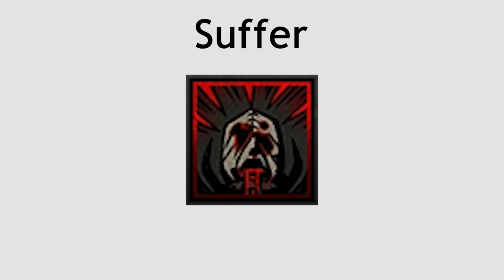Flagellant Skill Sound Effects - Darkest Dungeon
these also weren't on the wiki, so here they are, for all to use

All taken directly from the game files

Immerse yourself in the intense and visceral world of the Flagellants in Darkest Dungeon with this compilation of skill sound effects. Feel the raw power as the Flagellants unleash their punishing strikes, their whips cracking through the air with a resounding snap. Experience the cathartic release as their self-flagellation echoes with each strike, a symphony of pain and redemption. From the fervent chants to the haunting cries, these sound effects capture the essence of the Flagellants' unique abilities, bringing their fervent devotion and self-inflicted suffering to life. Brace yourself for an auditory journey that will leave you both exhilarated and unsettled. Are you ready to embrace the Flagellants' path of penance?